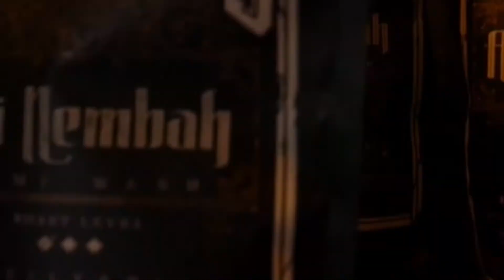Perbedaan cappucino,coffeelatte dan flatwhite.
Biar kita gak salah paham apa perbedaan ketiga minuman ini,wajib tonton video ini.